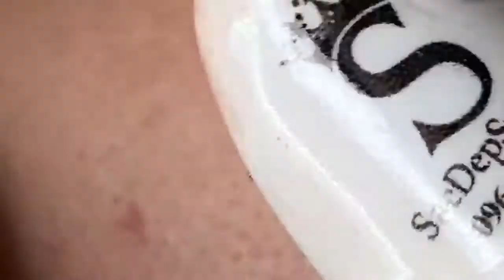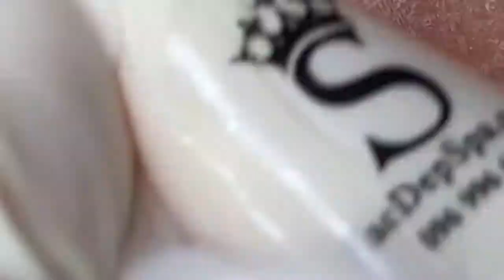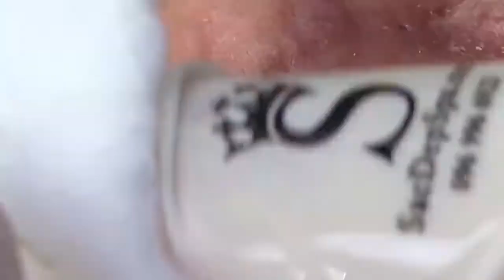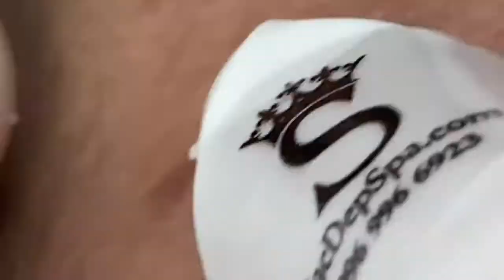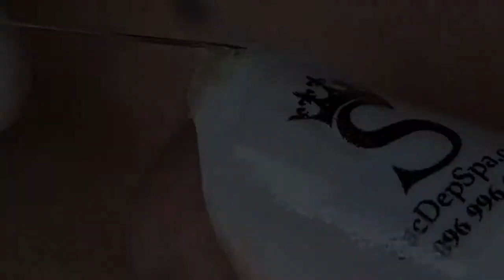Compilation 02: ACNE, BLACKHEADS and PIMPLE removal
Check out the selection of the best moments from the main skin and facial beauty treatments!
Skin cleansing includes the extraction of blackheads and pimples, the removal of ingrown hairs, sebaceous cyst and the removal of dead cells. It promotes oil control and is fundamental for the aesthetic beauty and health of the skin. Keep your skin care.

Confira a seleção dos melhores momentos dos principais tratamentos de pele e beleza facial!
A limpeza de pele inclui a extração de cravos e espinhas, a remoção de pelos encravados e também a remoção de células mortas. Promove o controle de oleosidade e é fundamental para a beleza estética e saúde da pele. Mantenha os cuidados com sua pele.